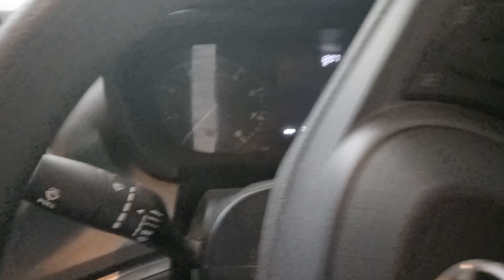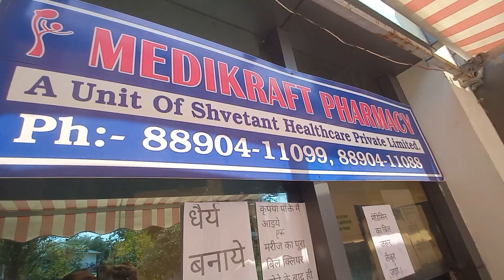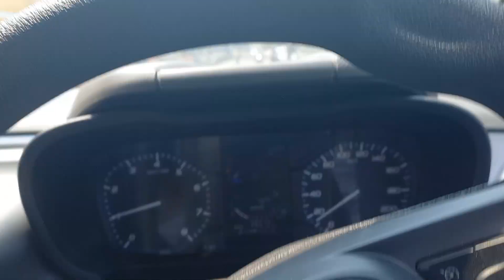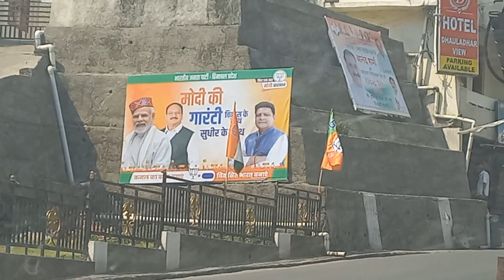EP-115 l 2ND MEETUP(DOCTORS)KE l HEALTH IS WEALTH l TRIPTIAMOD l HIMACHALPRADESH (DHARMSHALA)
HELOO JI HELOO GUYS 👦 🙏 GOOD MORNING FROM HIMACHAL PRADESH DHARMSHALA.

EELCOME BACK TO TRIPTIAMOD FAMILY CHANELL JI..

AAJ JA RAHE HAI TEN DAYS KA RECORD DOCTOR KO DIKHANE .. 2ND MEET UP WITH DOCTORS ... TOH REPORTS AAYE MAST NORMAL .

TOH AAIYEE AAPKO BHI APNI LIFE STYLE MAI LEKAR CHALTE HAI APNE SATH ..

PLEASE 🙏 DO WATCH OUR EARLIER VLOG 🙏
LINK IS S FOLLOWS

SHOOTED WITH SAMSUNG MOBILE 📲

CHRIS HAUGEN

PLEASE 🙏 LIKE 👍 OUR VLOGS JI
PLEASE 🙏 SHARE OUR ♥️ VLOGS JI 🙏